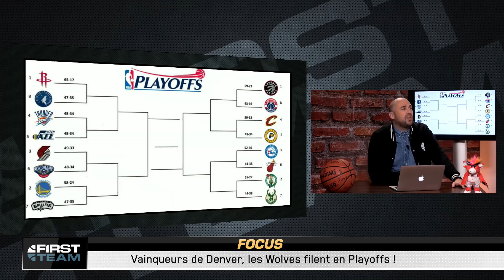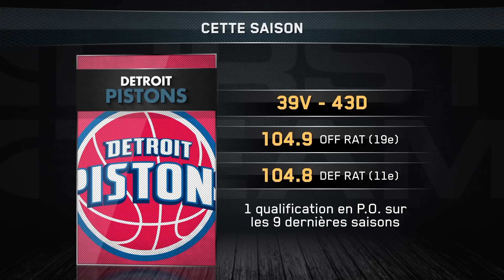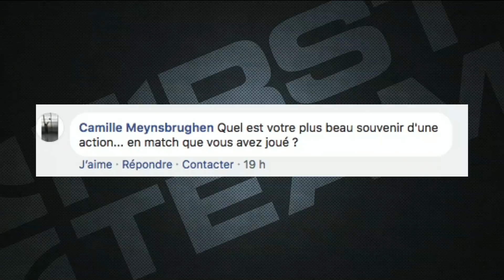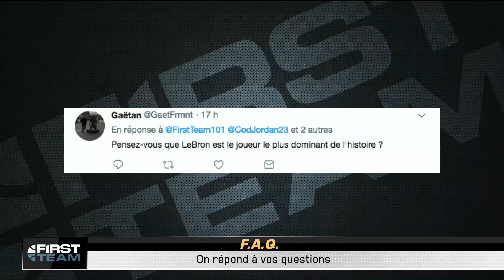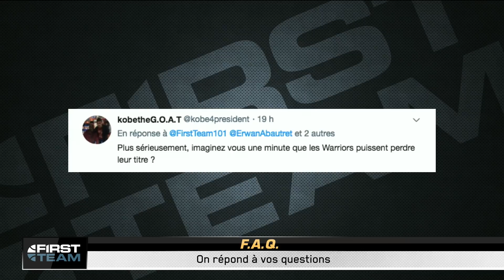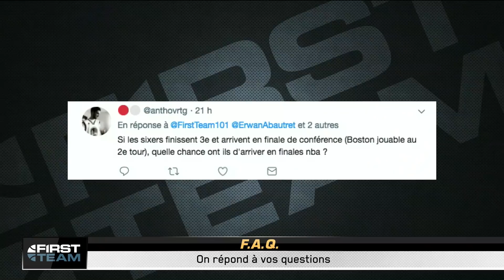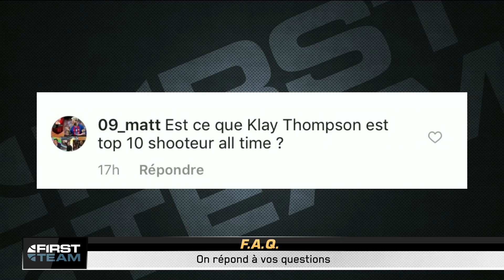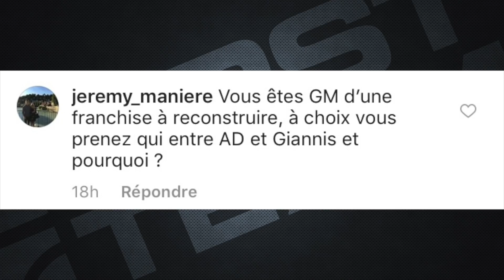NOS DÉCEPTIONS DE LA SAISON AVEC COD JORDAN 23 ! NBA First Day Show #45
C'est enfin les Playoffs. Minnesota élimine Denver. Westbrook en Triple Double, Andre Ingram, Jeff Hornacek viré des Knicks.

Fan de SPORT ? First Team : Le SPORT comme nulle part ailleurs !